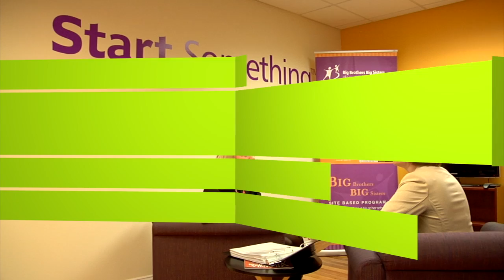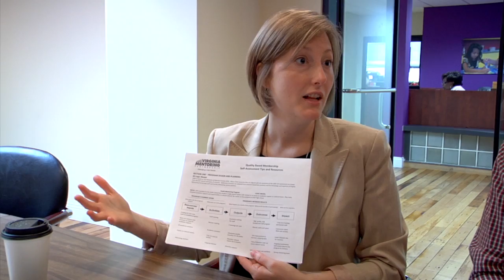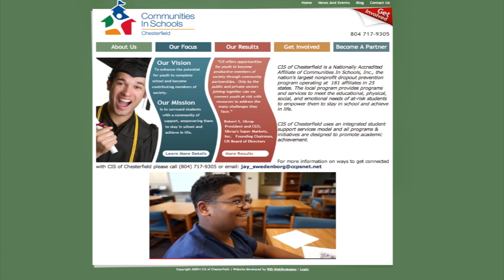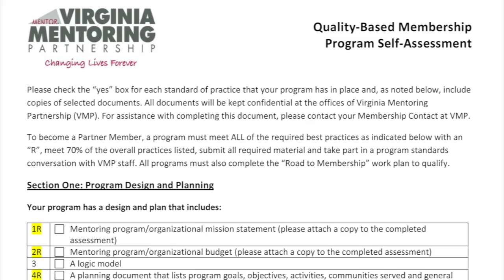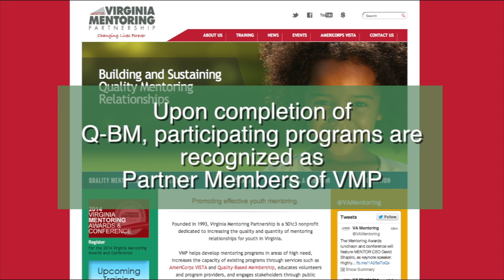Virginia Mentoring Partnership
This video is about Virginia Mentoring Partnership